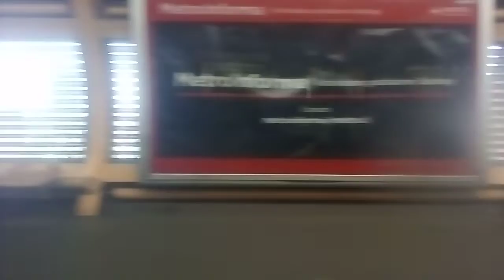NS-74 P3037 Vicente Valdés - San Joaquín